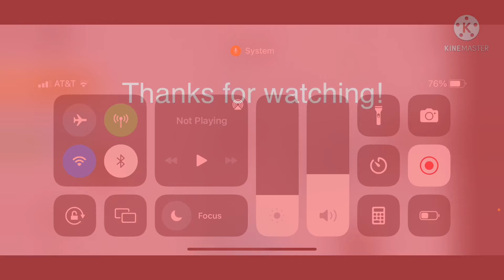Making A Snowman! - Quick Play Special: Roblox Snowman Simulator [A6 - 2021]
Today is another day of the Christmas advent calendar in 2021! It’s the sixth video and in this video, I replayed Roblox Snowman Simulator!